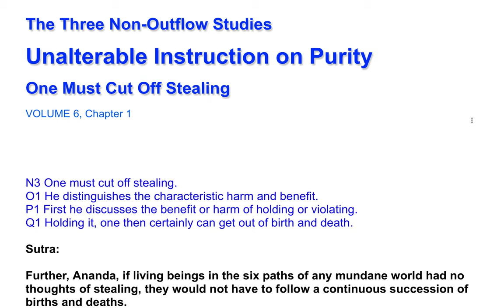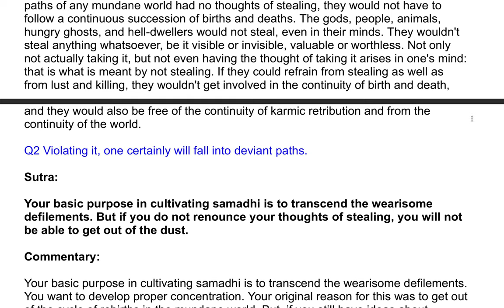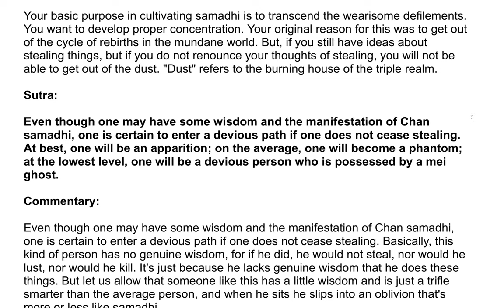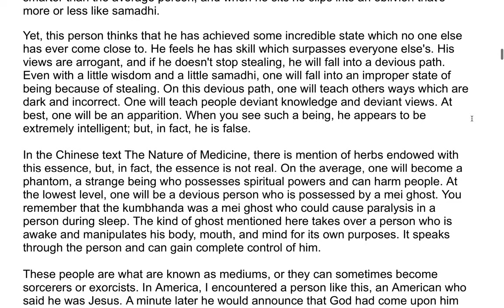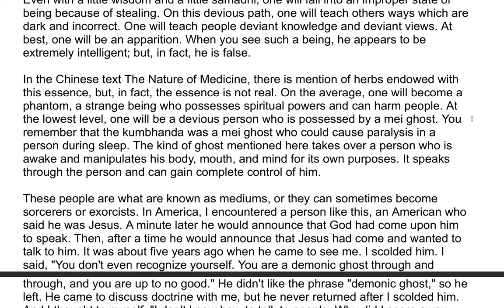The Shurangama Sutra| A Commentary by the Venerable Master Hsuan Hua 127